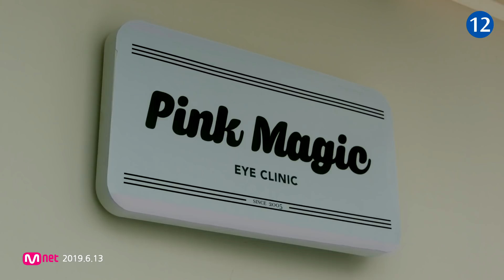YESUNG 예성 'Pink Magic' MV Teaser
YESUNG's the 3rd mini album "Pink Magic" is out!